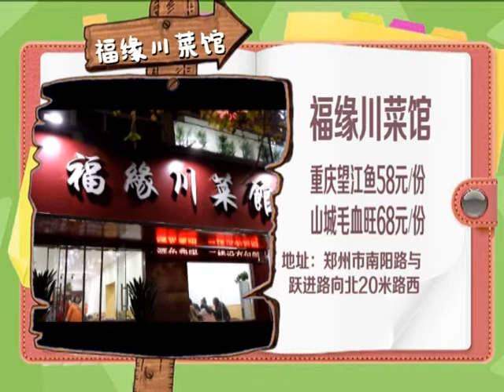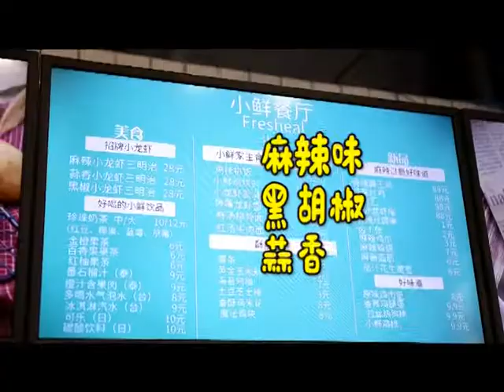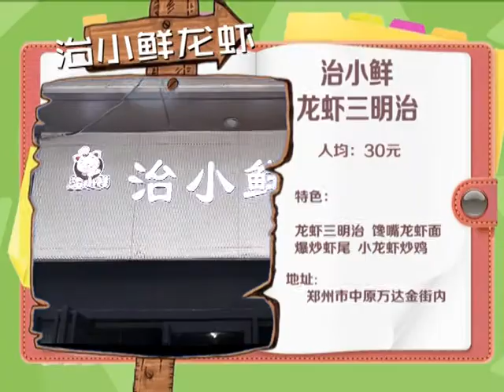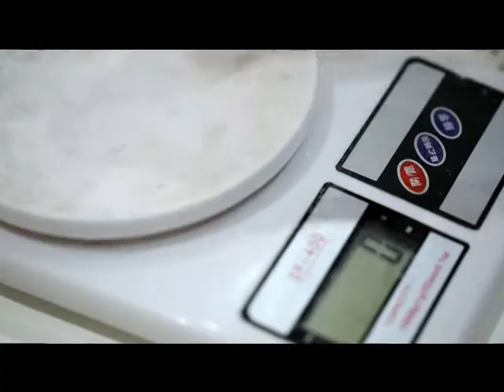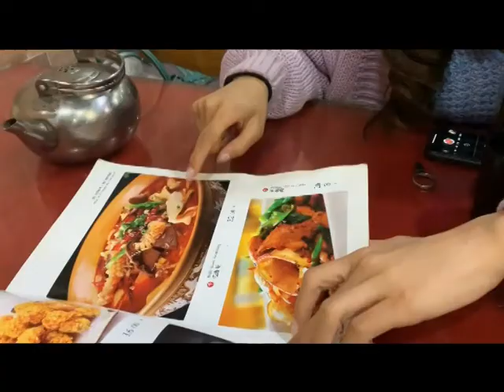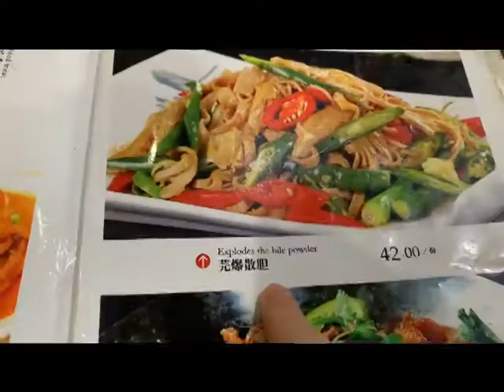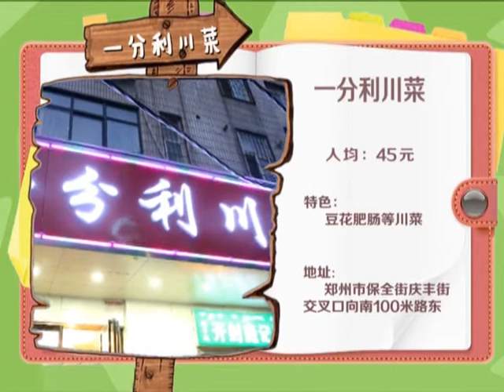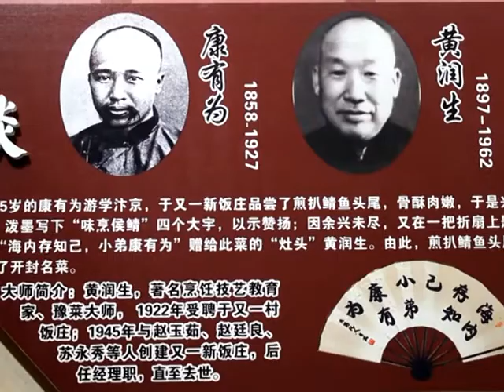香香美食 20190417 ：美食新發現，小龍蝦的花樣吃法